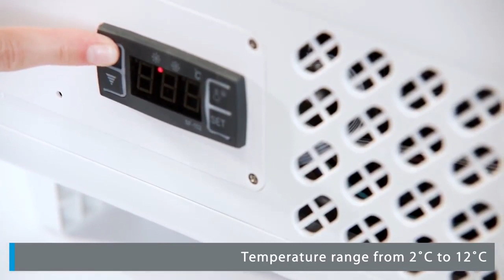van Hattem Horeca CC666 Polar